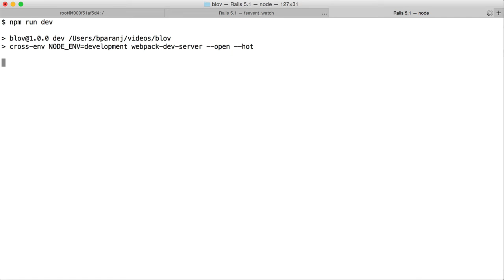Using Twitter Bootstrap 4 with Vue.js 2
In this episode, you will learn how to use Twitter Bootstrap 4 with Vue.js 2. You will learn how to use navigation bar and how to highlight selected tab in the navigation. For the entire video, check out